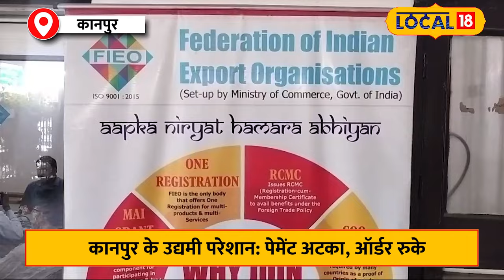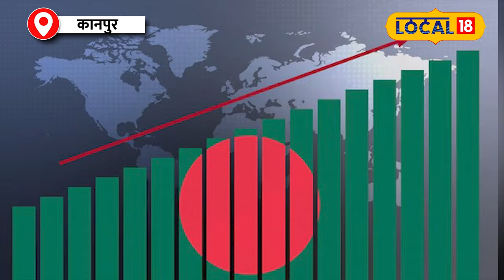Bangladesh Protest: Bharat के उद्यमी परेशान, Bangladesh संकट से कारोबार पर भारी असर!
Bangladesh Violence: भारत के उद्यमी परेशान: बांग्लादेश संकट से कारोबार पर भारी असर!

The entrepreneurs of Kanpur are facing a lot of trouble due to the ongoing crisis in Bangladesh. Kanpur is exported extensively across the country, including Bangladesh. But due to the economic situation in Bangladesh, new orders have stopped coming from there and old orders are stranded.
कानपुर के उद्यमियों को बांग्लादेश में चल रही क्राइसिस के कारण बड़ी परेशानी का सामना करना पड़ रहा है। कानपुर से देशभर में बड़े पैमाने पर निर्यात किया जाता है, जिसमें बांग्लादेश भी शामिल है। लेकिन बांग्लादेश की आर्थिक स्थिति के कारण वहाँ से नए ऑर्डर आना बंद हो गए हैं और पुराने ऑर्डर फंसे हुए हैं।